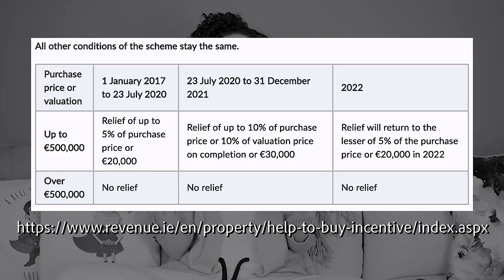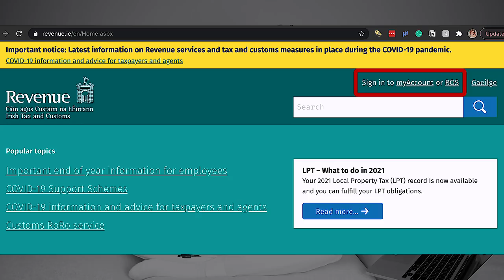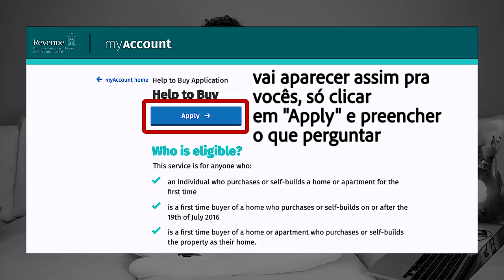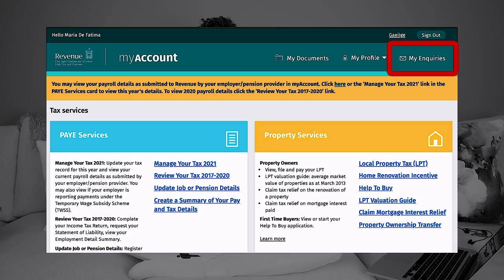COMO PEGUEI QUASE R$200MIL DO GOVERNO PRA COMPRAR CASA CasaPropriaNaIrlanda #02 | Maria Quer Viajar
Isso NÃO é uma pegadinha pra fazer você assistir o vídeo, eu realmente peguei 30mil euros (quase 200 mil reais) com o governo da Irlanda pra comprar a nossa Casa aqui na Irlanda e nesse vídeo eu vou te ensinar todo o passo a passo de como eu fiz isso.

Esse é o segundo vídeo da série Casa Própria Na Irlanda! Uma série de vídeos com todo o passo a passo de como comprar uma casa aqui na Irlanda. Nesse vídeo abordei vários pontos sobre esse benefício do governo pra comprar casa e dentre eles são:

- o que é Help To Buy?
- Da onde vem o dinheiro que o governo da Irlanda dá pra comprar casa?
- Quem se qualifica pra receber esse benefício?
- Quais as condiçoes e exigencias que eu tenho que cumprir pra ter direito a esse beneficio?
- Como saber quanto eu tenho de saldo do benefício pra sacar e comprar a minha casa?
- Como aplicar e sacar o dinheiro que o governo da Irlanda te dá pra comprar casa?

• Conheça mais do meu trabalho:
Direção e Produção: Maria Martins
Roteiro: Maria Martins
Edição: Maria Martins
Arte da Vinheta: Deutx Design